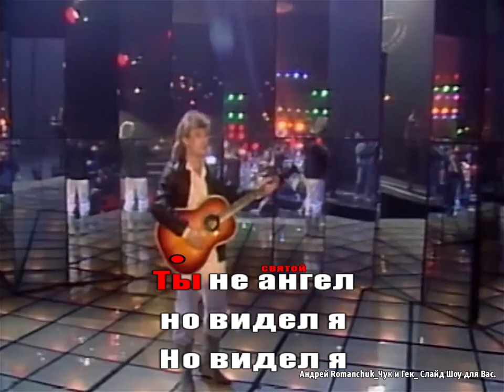КАРАОКЕ_ Алексей Глызин - Ты не ангел, 1988_